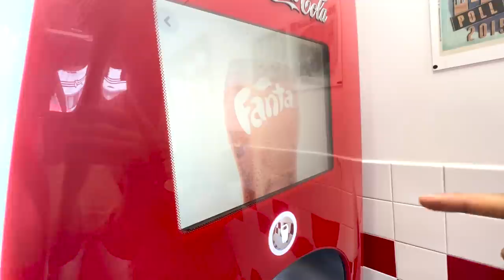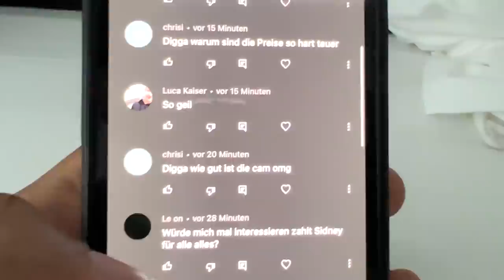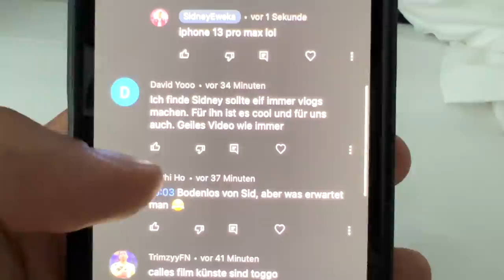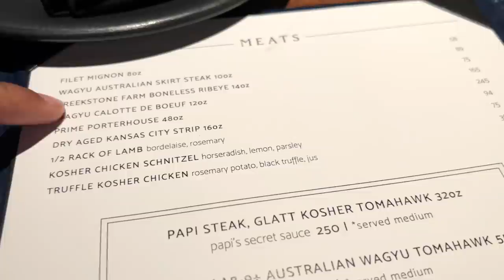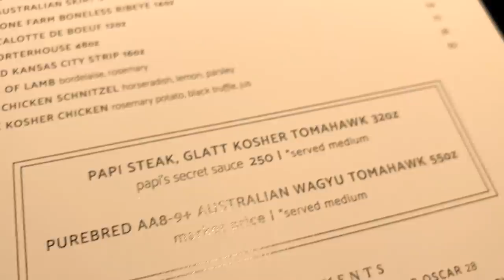IN MIAMI AM STRAND & STADT UNTERWEGS!😍🌴 Shoppen, Essen & Co mit Rohat, Kalle & Bilo 🇺🇸 VLOG #57